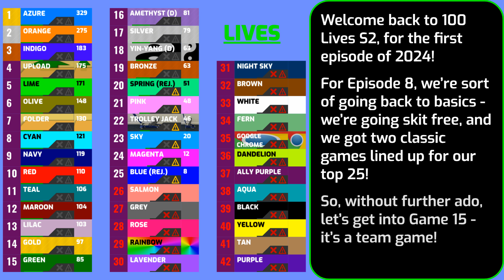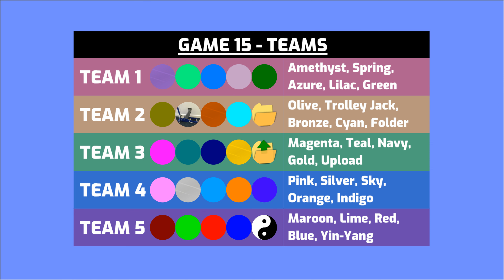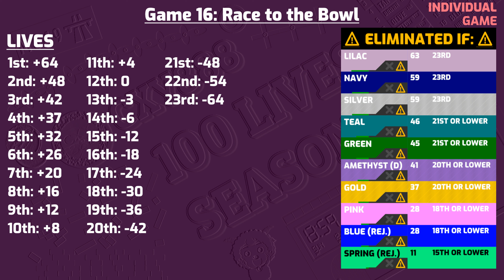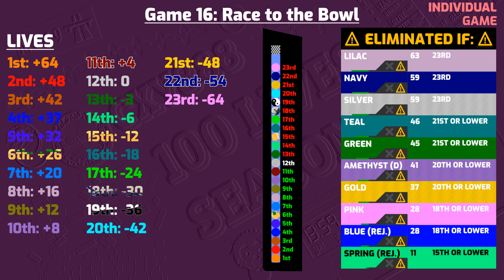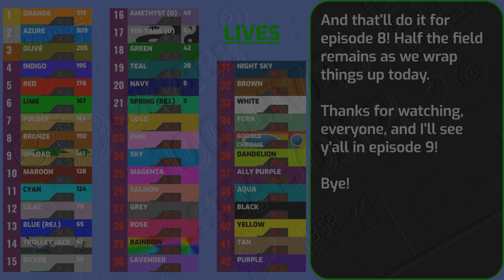100 Lives Season 2 Episode 8 - Rollin' back to classics (Marble race tournament in Algodoo)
Welcome back to 100 Lives S2, for our first episode of 2024! Two classic games await our final 25, and we're going skit-free for the first time, as per the previous announcement video! Enjoy the video :)
• Tobu & Syndec - Dawn
• Tobu - Mesmerize